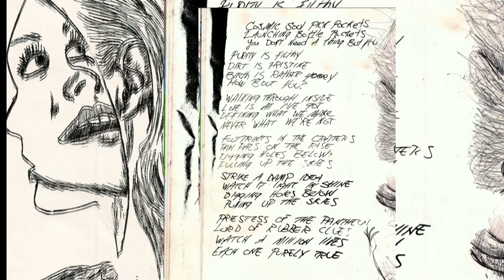Disc 02 Dante's Death Mask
Disc 02

time stamps
01 Half Of It 00:00
02 Bride Of The East 05:09
03 Setting  08:11
04 Pit Pattering (American Soul Store)  12:42
05 Pit Pattering (To Share Eden With You) 15:02
06 Priestess (Part 2)   17:58
07 Somebody's Not Wearing Any Socks 21:56
08 Cosmic Soul Pick Pockets 24:50
08 Usually (Born Naked)    28:25
19 S Criver Love    30:32
10 Loud Mouth Mime   36:27
11 Herirse    39:23
Extra additions:
12 Leave Time To Live  46:06
13 Tin Beginner/A Nice Horse [demo]   45:59
14 Modern Lust  [demo]  50:35
15  Maynoise [demo] 54:28
16 Mytopium Osmosis [demo] 59:31

Selected songs from 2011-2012 releases. Disc one is on this channel. Message to purchase physical copies to support future song production. Or shoot an arrow through my jaw it don't matter.

Music performed and written by  Lome Marsupial, except for "Half of It', featuring Soil Finn on rhythm guitar.
 Songs recorded and produced by Blame the Cat Productions.

Dedicated warmly to C.S. Hyatt.